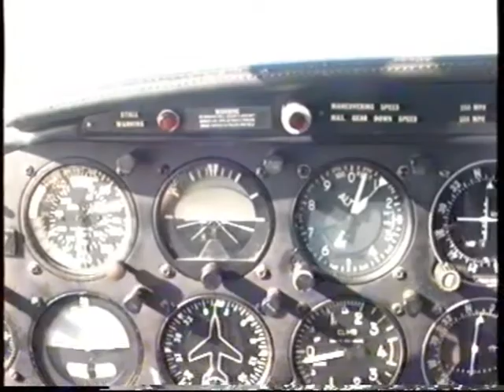Piper Comanche - Jersey Normandie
A holiday flight Stockholm-Groningen-Jersey-Caen-Groningen-Stockholm
with a PA24-260C turbo Comanche.  SE-IIV

ESSB-EHGG-EGJJ-LFRK-EHGG-ESSB

SE-XPX